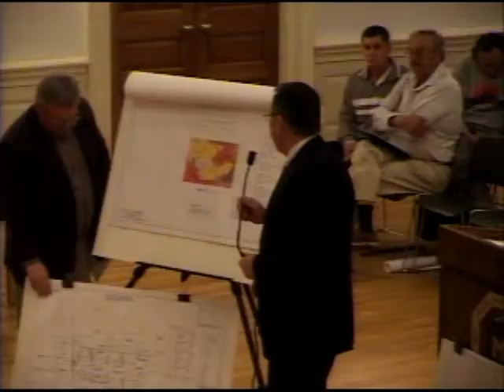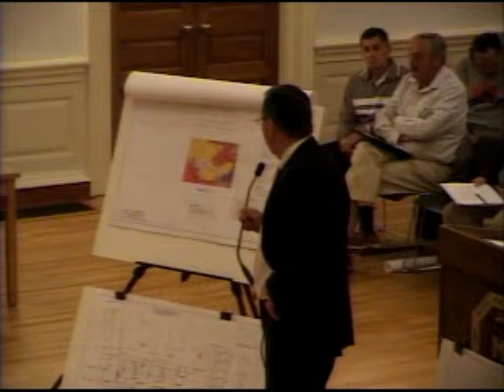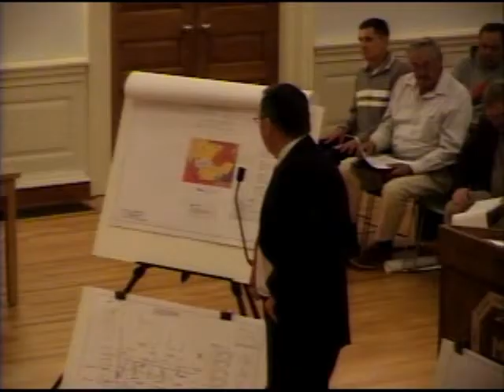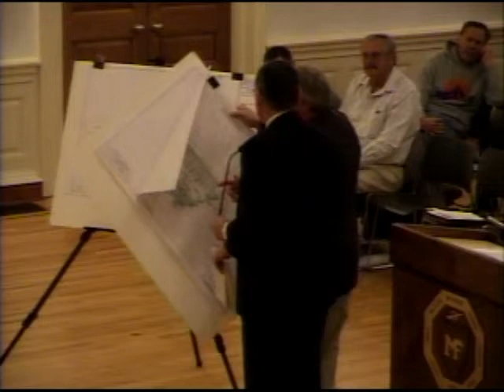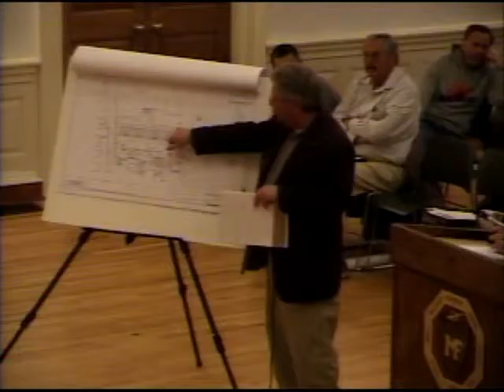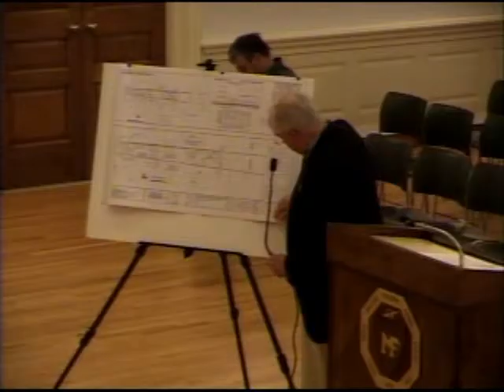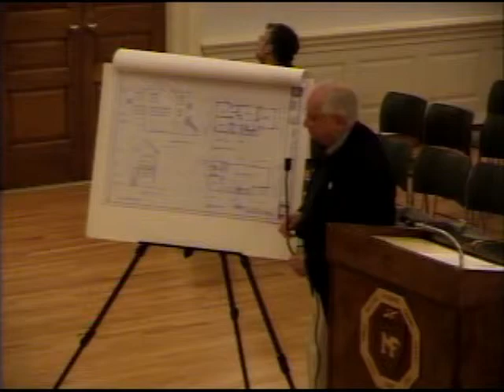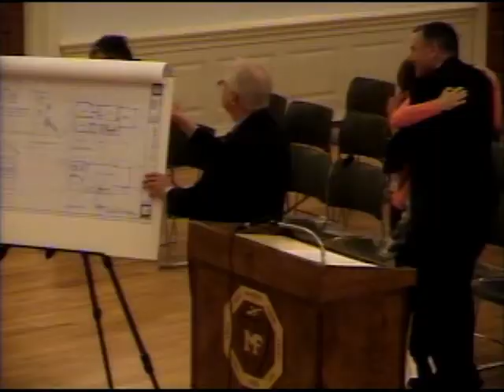Milford Planning and Zoning 4-7-15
Milford Planning & Zoning monthly meeting
April 7, 2015
Milford, Connecticut